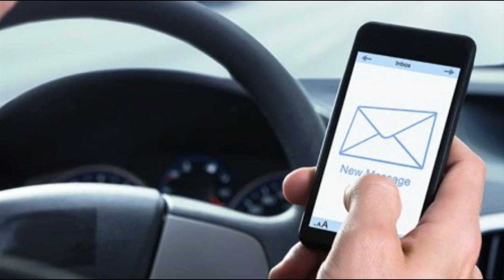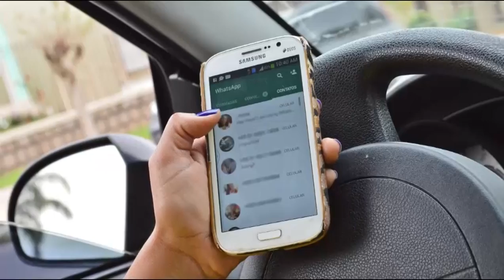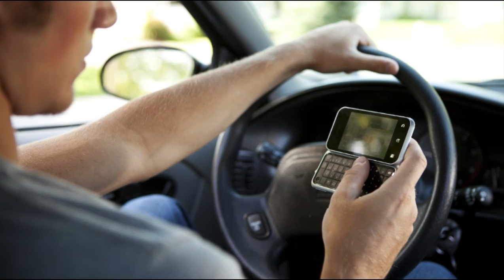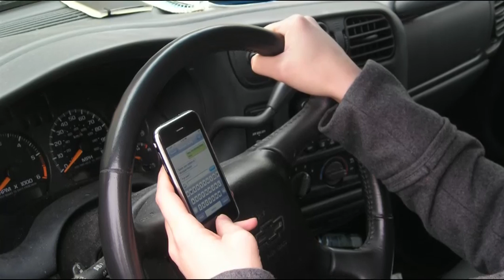Perigos de dirigir usando o celular